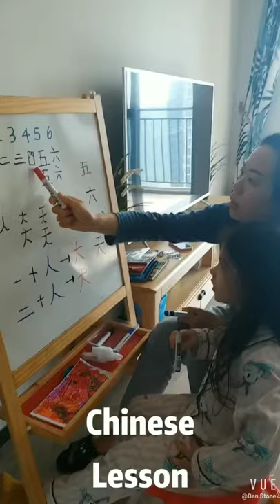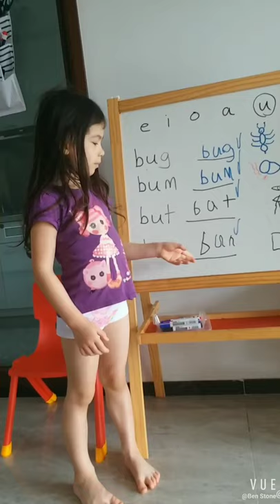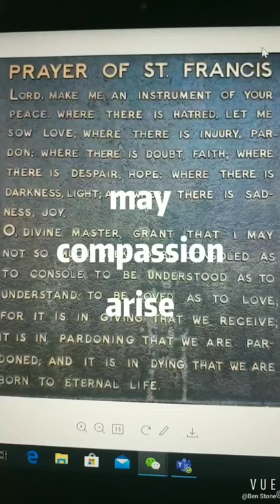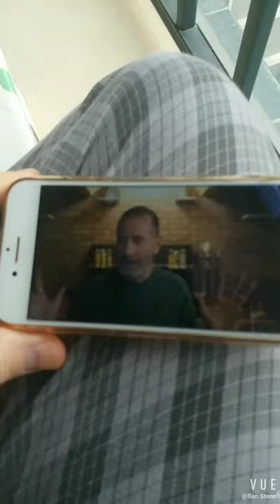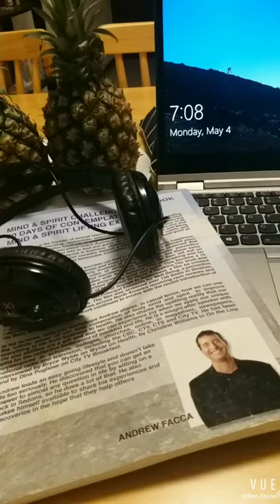Stoney's LOVE OF LIFE Vlog #6 - A Group Healing with Andrew Facca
A group healing with Andrew Facca and other adventures of a family man expat living in China (during the 2020 Covid pandemic). Celebrating the joy, beauty, sanctity and perfection of Life, especially family life, children, humor, integrity, meditation, exercise, yoga, consciousness expansion, love...and all that good stuff.